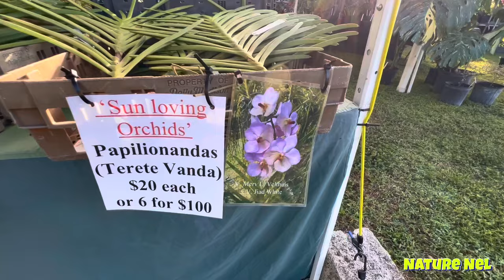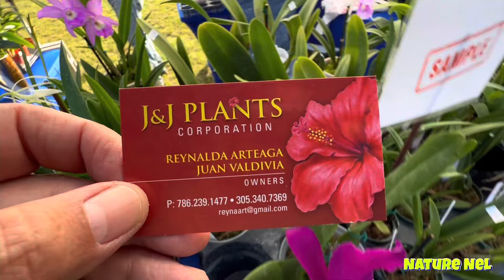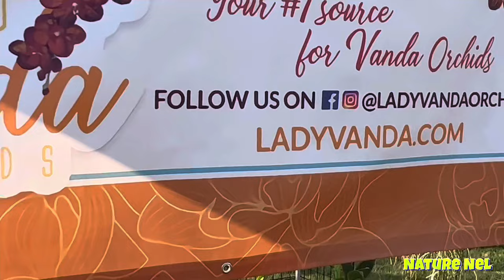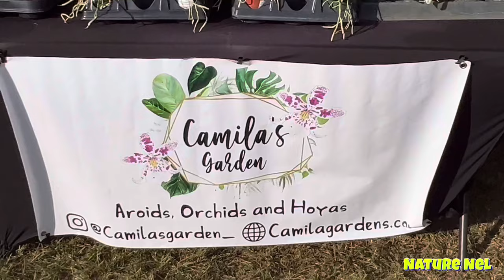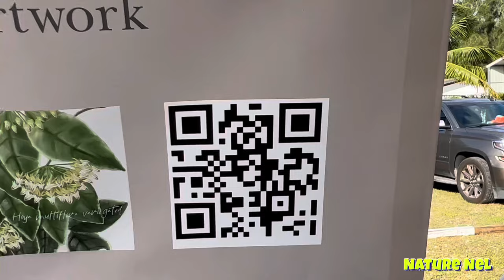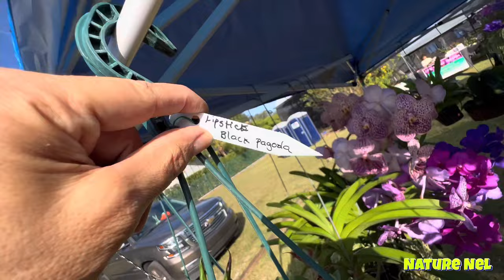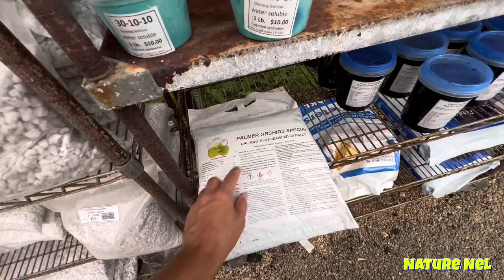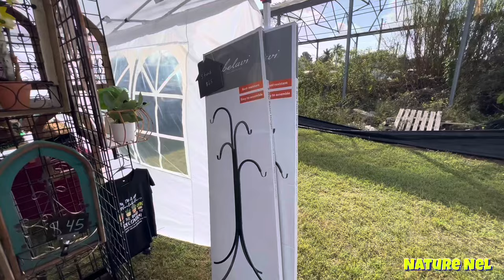Wow!!!! SO MANY ORCHIDS. This show did not disappoint. Too many vendors for a shorter video.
Martín Nursery
17150 SW 184 Street

Judeli’s Orchids
21060 Krome Avenue
Miami, Florida 33187

Glasshouse Creations
Wendy

Camila’s Garden
Orchid Arrangement • Indoor & Outdoor Plants
Sofia Rodriguez

Dan & Margie Orchids
By Appointment Only
Noon-5:00PM
18700 S.W. 69th Street
S.W. Ranches/Ft.Lauderdale
Florida, 33332

J&J Plants Corporation
Reynalda Arteaga / Juan Valdivia